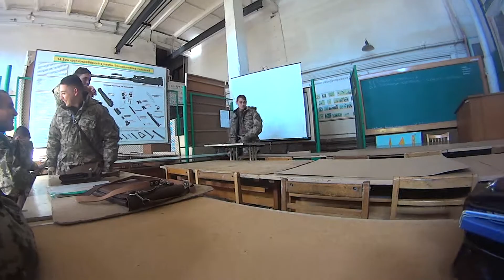Факультет підготовки офіцерів запасу 211 взвод